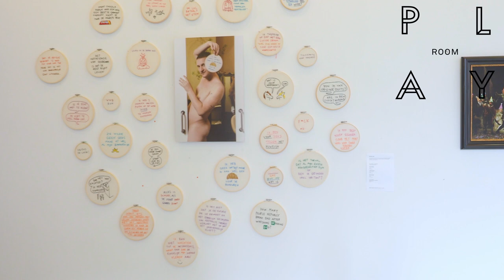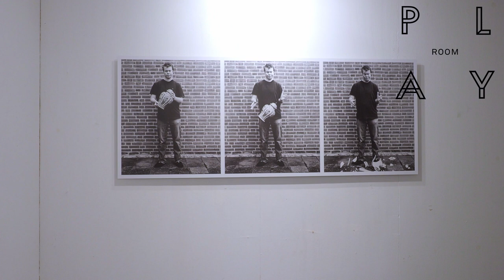A Curator Curates: (Dutch Glory) Hollands Glorie III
PLAY room shows the best works from the current Dutch art scene. The stimulating exhibition "Hollands Glorie III" shows work by various contemporary Dutch or Dutch-based artists: from paintings to sculptures and installations.

Some names do not need an introduction and the other artists will certainly have become "leading" tomorrow. Hollands Glorie III raises interesting questions such as “are there similarities between the different works of art? Can one distil a kind of 'Dutch citizenship' from it? What about our free morals? "In short, what do the artworks tell us about the present-day Netherlands.

During the exhibition 'Hollands Glorie III' from April 3 to May 2, 2021, work by, among others, Maarten Bel, Bram Ellens, Raphaël Hermans, Jordy Koevoets, Peter Klashorst, Michael Leusink, Ottograph, Jasmine de Vries and Dominique Zwartelé

Curator: Jeroen van Paassen
Camera: Jasmine de Vries